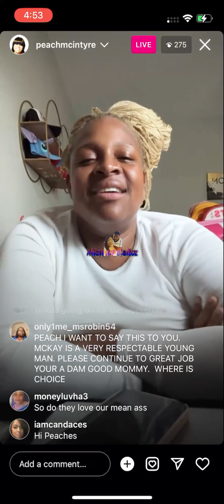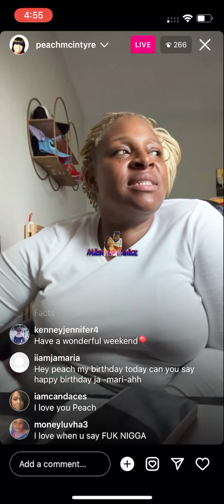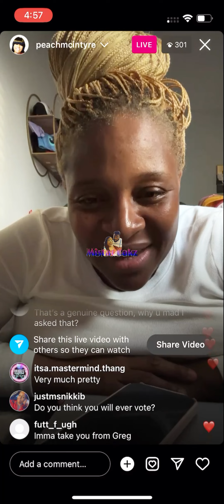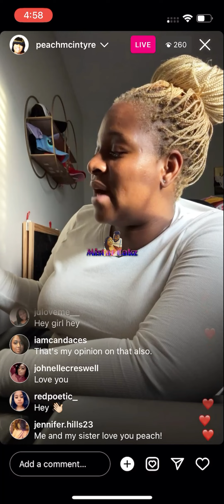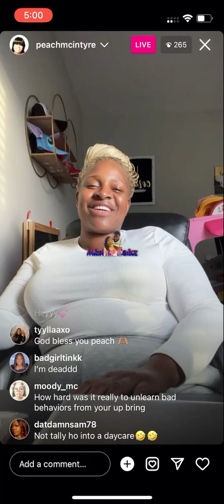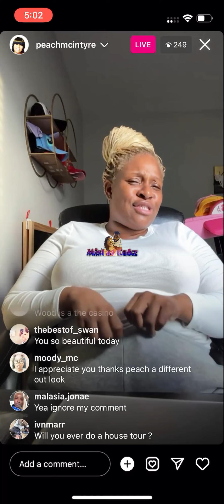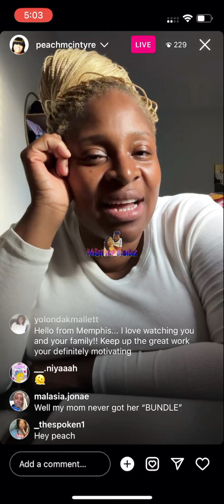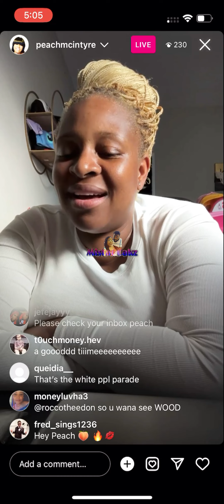PEACH AND WOOD BACK FEUDING + ADMITTING SHE WILL SCAM FOLKS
We appreciate you liking and sharing, mistancakz for more reaction videos like this. video on her channel Copyright Disclaimer under section 107 of the Copyright Act of 1976, allowance is made for “fair use” for purposes such as criticism, comment, news reporting, teaching, scholarship, education and research.